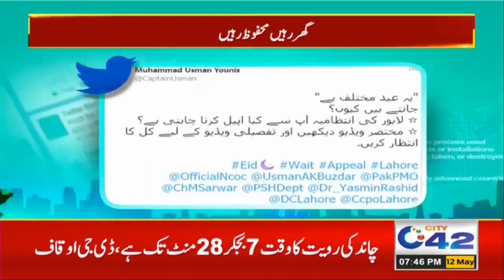Eid-ul-Fitr 2021 Moon Sighting | 7pm News Bulletin | 12 May 2021 | City 42